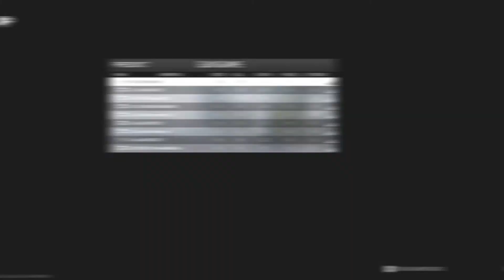Call of Duty: Infinite Warfare Infected/Gun Game#4 🎙🕪👊😎🍺(Quartermaster Bribes?)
🕪 Youtubers🔊

😀Check the techniques😀

Mrignut is  my gamertag Xbox One🕹💻😊🖒🍺